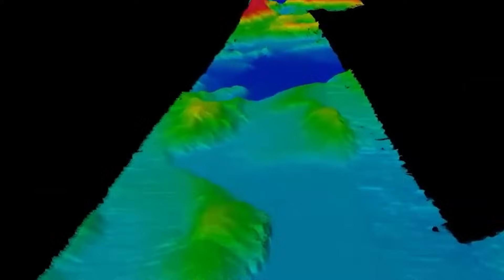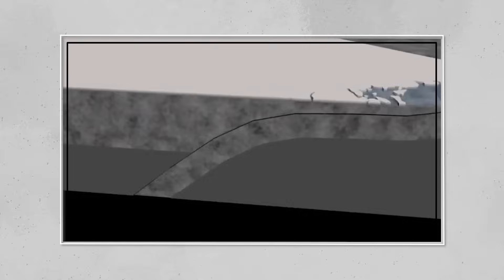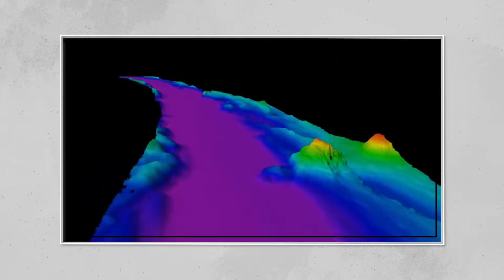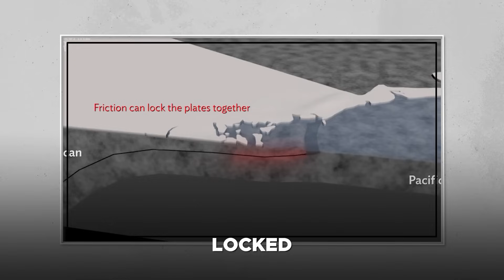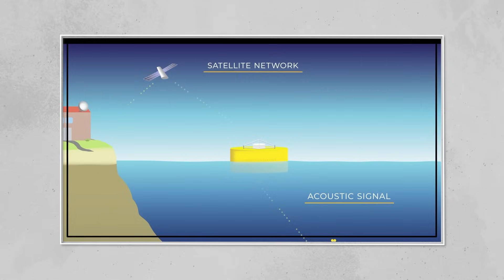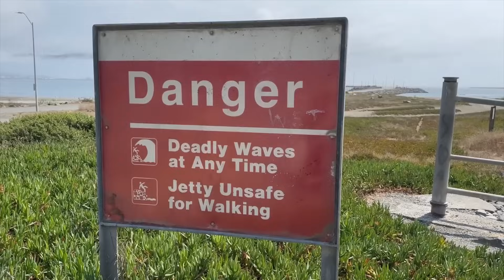Aleutian Megaquake & Tsunami: The Disaster That Could Wipe Out The Pacific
The Aleutian Islands, a remote chain of volcanic peaks stretching between Alaska and Russia, may seem far removed from the world's bustling cities. But hidden beneath their windswept coastlines lies a ticking geological time bomb: a vast subduction zone primed for a megaquake. Scientists warn that this fault line, which has already spawned some of the most powerful earthquakes and tsunamis on record, is dangerously overdue for another rupture. Imagine colossal waves racing across the Pacific, swamping coastlines from Hawaii to Japan, and shaking cities from Anchorage to San Francisco. Could this be the site of the next ocean-wide disaster? And if the signs are so clear—why is no one talking about it?

Video Chapters:
0:00 Intro
1:20 Geology of The Aleutians
2:50 Seismic History
4:07 The Shumagin Gap: Ground Zero for the Next Big One?
5:33 What A Future Megaquake Might Look Like
7:20 Tsunami Modeling and Scientific Forecasting
8:39 Are We Ready?